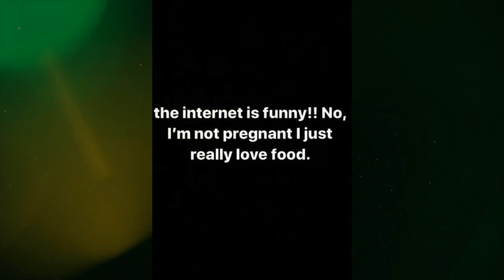Hailey Bieber breaks silence on 'pregnancy' with Justin Bieber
Hailey Bieber has addressed pregnancy rumours that began circulating after a video of Hailey and BFF Kendall Jenner dancing at the MET Gala went viral.

In the clip, we see the women dancing and Kendall pointedly rubs Hailey's stomach.
After is surfaced online, fans quickly began speculating that Hailey was pregnant. However, the model has now given her followers an explanation - and we're a little disappointed.
Unphased by the speculation online, she simply laughed it off and wrote on her Instagram story, “The internet is funny!! No, I’m not pregnant I just really love food.”